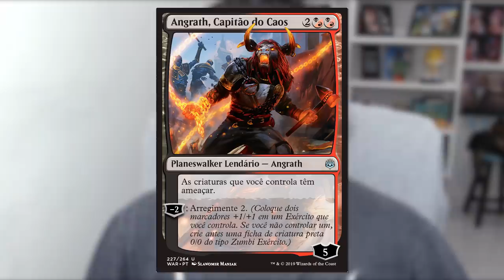A História de Angrath!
Temos outros spoilers especiais hoje!